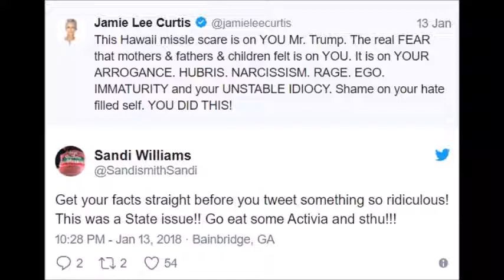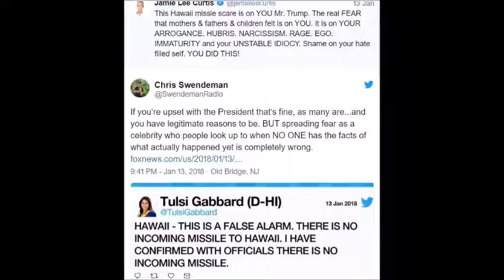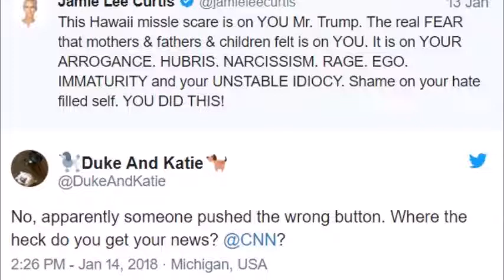'YOU DID THIS!' Actress Jamie Lee Curtis Blames Trump For Hawaii False Alarm